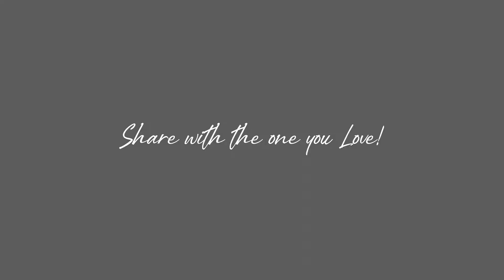Serving your chicken Roulade - Action Chef